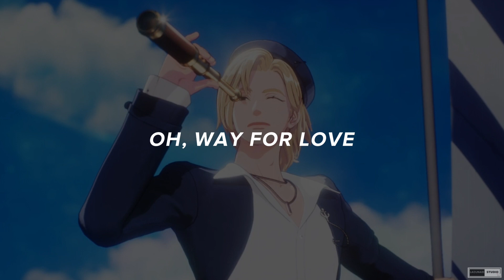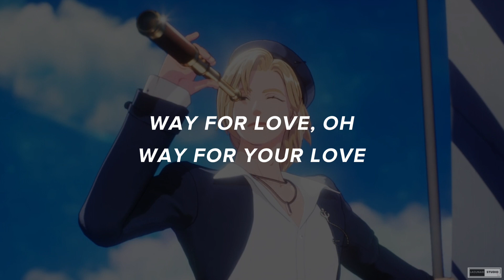PLAVE (플레이브) - WAY 4 LUV (KARAOKE LYRICS)